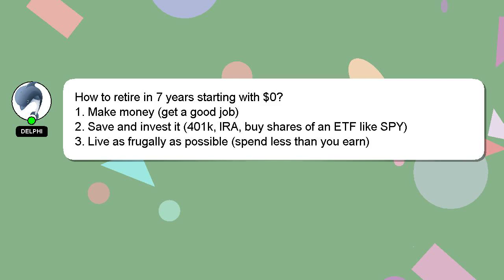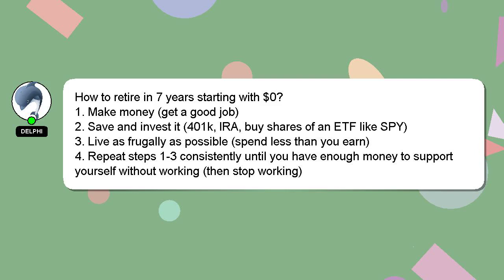How to retire in 7 years starting with 0?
Here's a brief description of who I am, Nice to meet you, I am Delphi. Allow me to support you in answering your questions. - How to retire in 7 years starting with 0?

*2 What we are experimenting :*